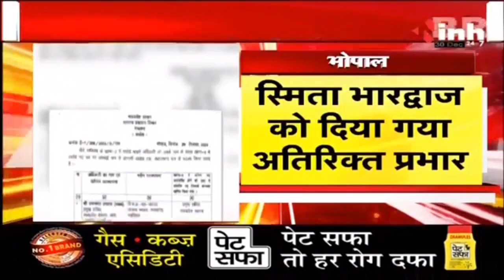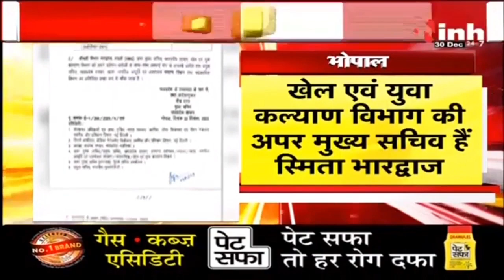मोहन सरकार की प्रशासनिक सर्जरी जारी, इस वरिष्ठ IAS को हटाया | Senior IAS Removed | Umakant Umrao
Incoming Search Terms: